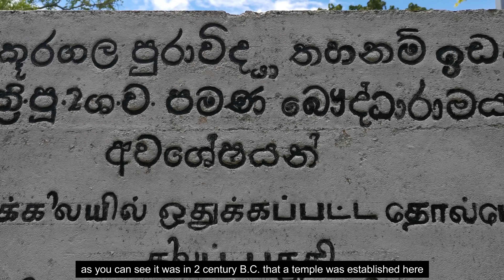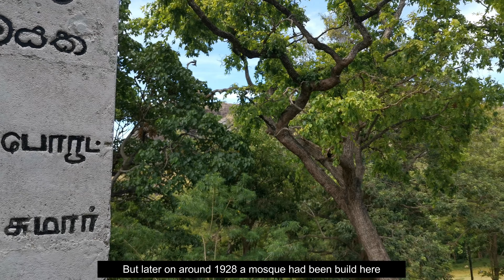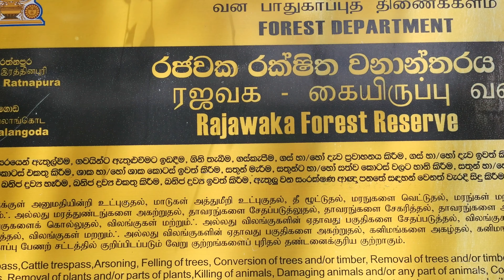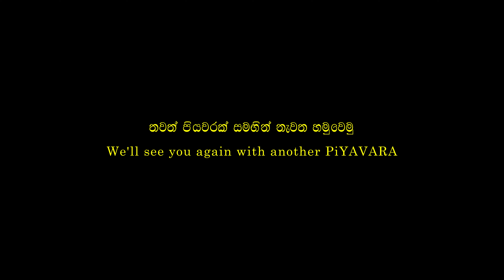රත්නපුර එක දවසින් බලන්න තැන් හතරක් | කුරගල / Balangoda - Kalthota, Kuragala one day trip | PiYAVARA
Kalthota is a region located in Ratnapura district, Sri Lanka. Kalthota is rich in natural beauty and archaeological values. Natural beauties like Duwili Ella and archaeological ruins and temples like Kuragala purana raja maha viharaya, Budugala raja maha viharaya are some of the main tourist attraction points in this area. These places are located close to each other which are maximum 20 minutes in reach by a vehicle.
This video is solely made and shared with the intention of sharing experience and knowledge. No monetizing or commercial purposes are intended. I do not claim any copy right or any notion of ownership for any of the background music tracks in this video.
Due credits to the respected music artists are given below.
Time duration:
00:15 – 01:55
07: 35 – 08:14
12:04 – 12:20
Time duration: 03:32 – 04:51
This creative commons song has been created by Peritune.
(1) 📌 Song info: Title: Sakuya4 Artist: Peritune
(2) Genre: Japanese
Time duration: 03:32 – 04:51
Time duration:
04:44 – 06:10
15:23 – 17:52
Humsafar by ASHUTOSH
🎵 Track Info: Title: Humsafar by ASHUTOSH
Genre and Mood: Pop + Happy

Time duration: 06:05 – 07:23
📌 Song info:
Title: Free With You
Artist: Danlsan
Genre: Chill Mood: Relaxing
Time duration: 08:24 – 11:25

Time duration: 13:26 – 15:23